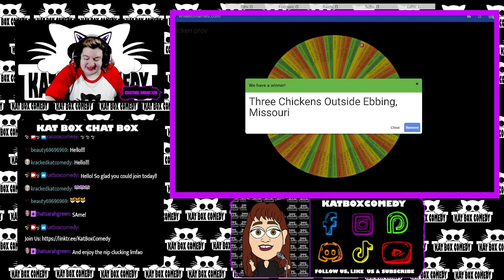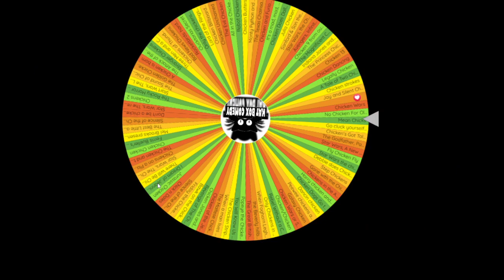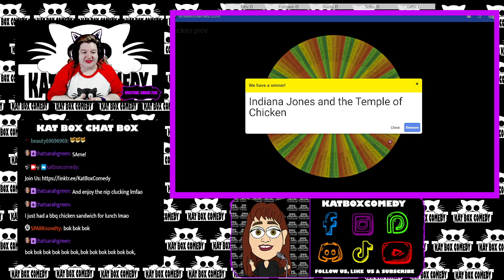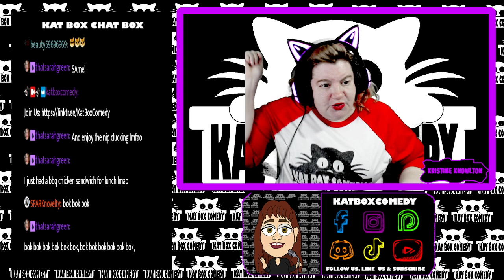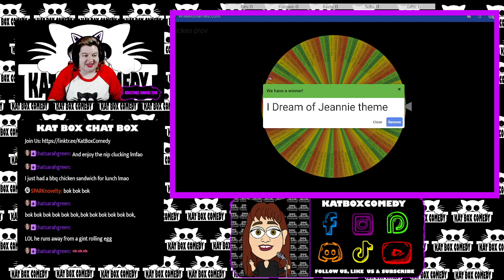Kat Box Comedy - improv Fusion hosted by Kristine Knowlton